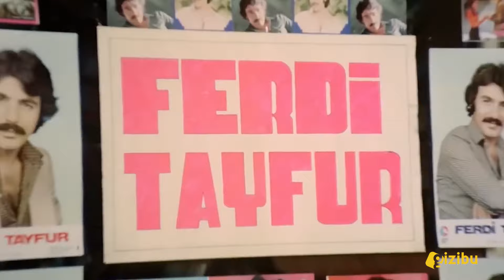FERDİ TAYFUR'UN KARİYERİNDEKİ REKORLAR VE ''MERAK ETME SEN'' İN HİKAYESİ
Türkiye’nin en çok satan kasetleri videomuzu yayınladıktan sonra Ferdi Tayfur hayranları yorumlarıyla videoyu adeta bombardımana tutmuştu. En çok satan kasetin rekorlarının Ferdi Tayfur’a ait olduğunu söylüyorlardı. Biz de Kralın 15 Kasımdaki doğum günü sebebiyle; hayatına, rekorlarına ve unutulmaz şarkısı ‘’Merak Etme Sen’’ e bir bakalım dedik.